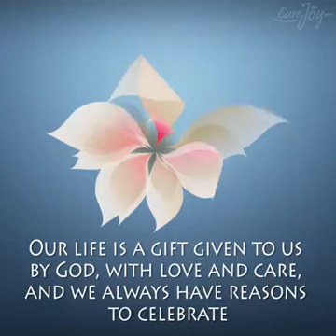Thankful Tuesday Story Video.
Perspective is everything.